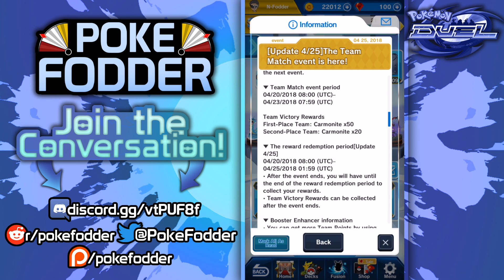NEW MODE IN POKEMON DUEL: TOURNAMENT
The tournament mode in POKEMON DUEL was launched today.